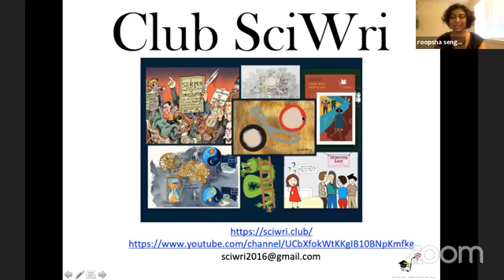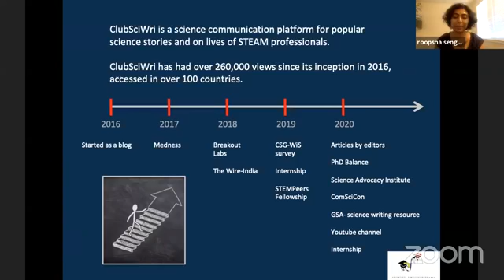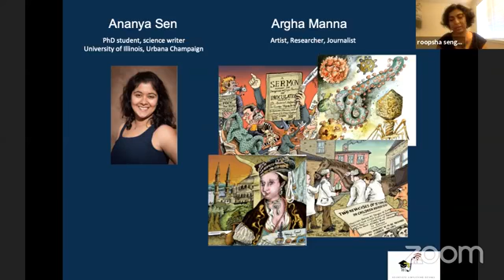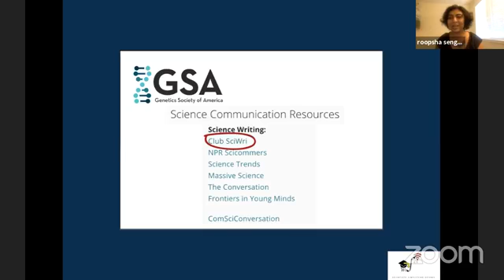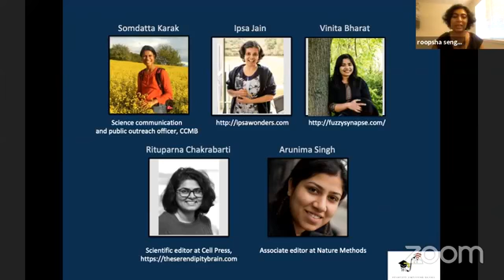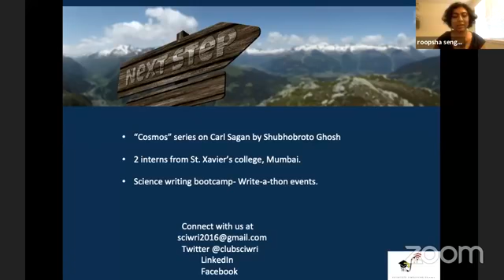5 year celebration- Club SciWri